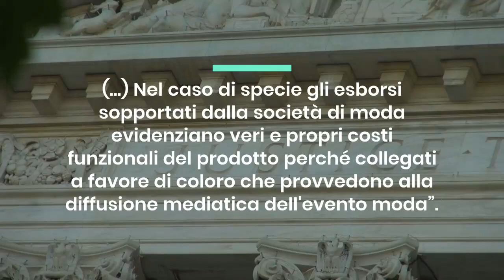Le spese sostenute per ospitare la stampa sono spese di pubblicità deducibili / con iva detraibile